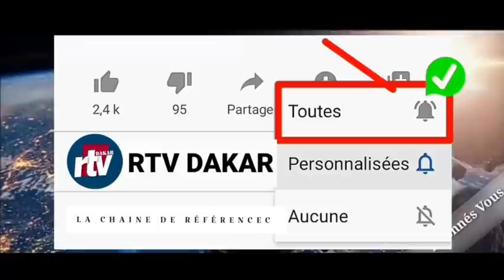Oustaz Oumar Fall : Corrige Et Recadré ,Oumar Sall Si Limuy "Diéma Weddi Seydi Hadji Malick Sy Rta.